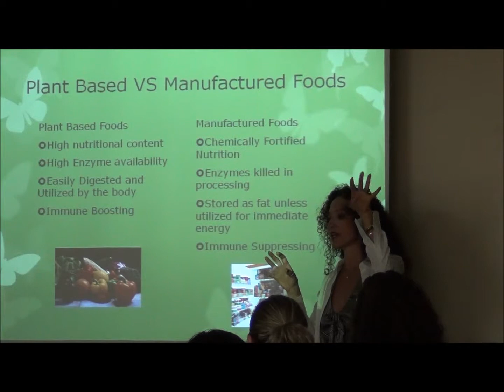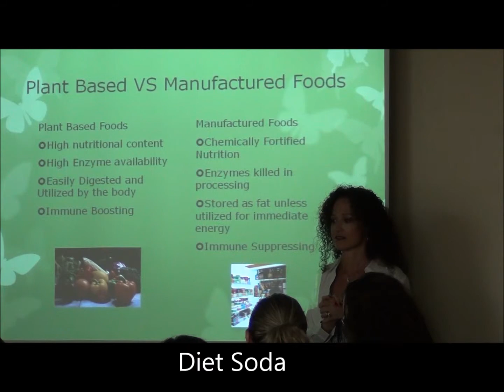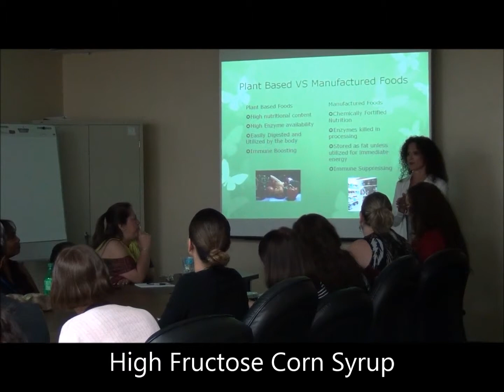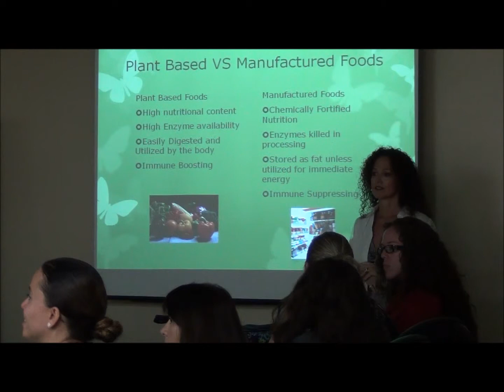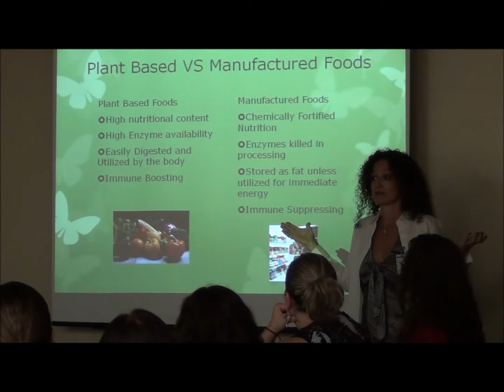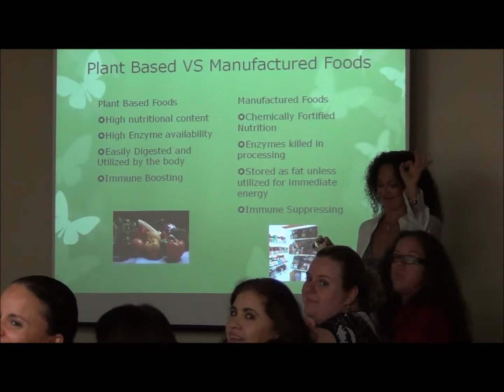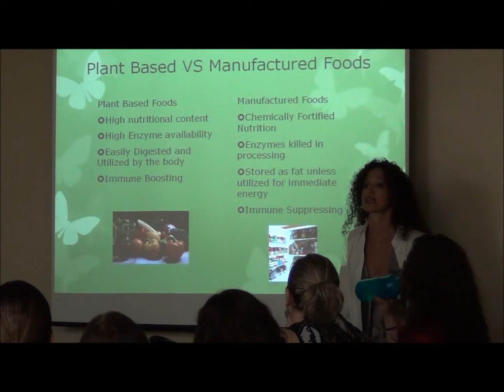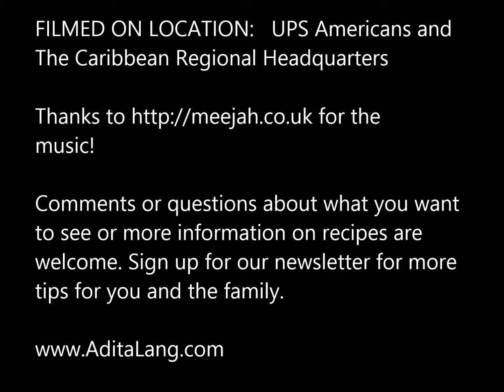Processed Vs Plant Based Food - Health Chat with Adita Lang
Adita Lang Process vs Plant Based Foods
Here is a segment of a lecture I did for the executives of a fortune 50 company.  Learn the importance of Plant Based vs Manufactured Foods.

I am available for customized lectures and workshops as well as several topics that I offer on an ongoing basis for corporations, groups, and schools.

Like my page on Facebook and get the latest nutritional research and tips